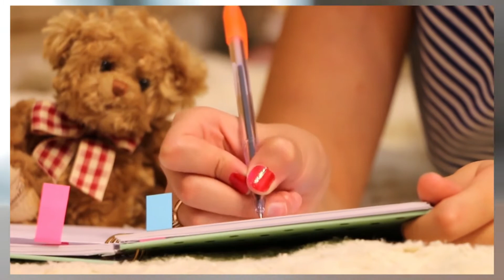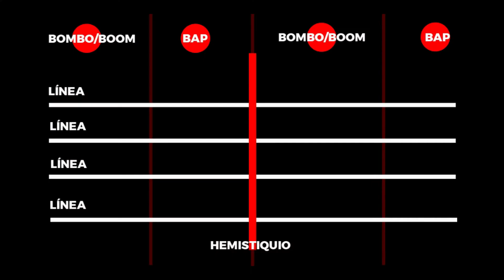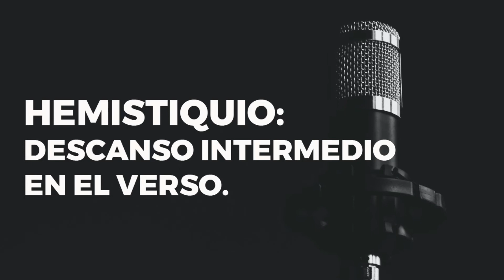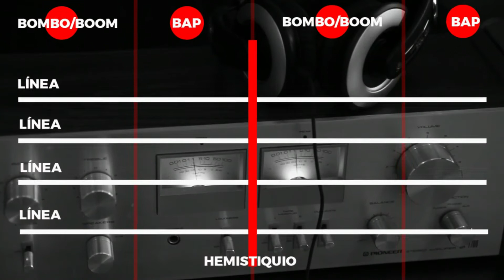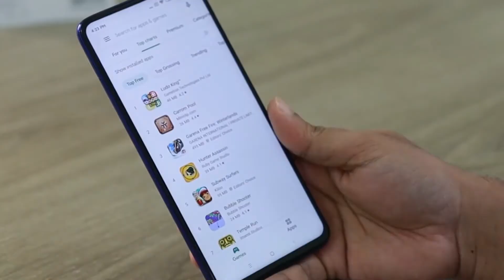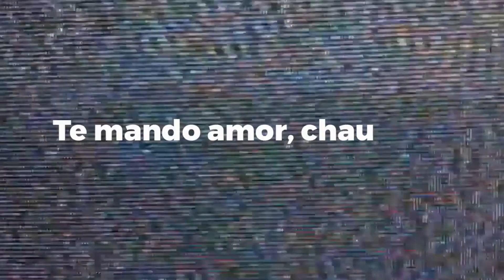De pinta con el arte: Poesía y rap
Karvyj nos enseña a desarrollar 4 estrofas de 4 líneas con las estructuras de rima que prefieran y logren expresarlas oralmente con la acentuación rítmica de su agrado, tomando en cuenta para este último punto la teoría de los compases y tiempos mencionados en el video.